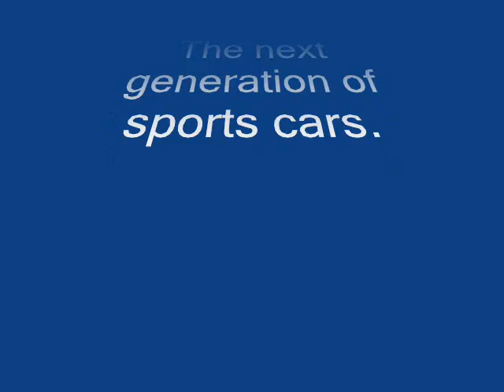The next generation of sports cars.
New cars from the future.